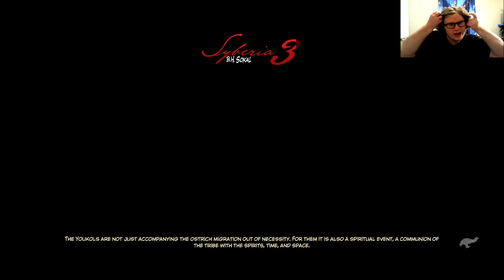The Youkal Tribe| Syberia 3 part 2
Kate walker was rescued by a tribe and she has to help them escape from the army before its to late.